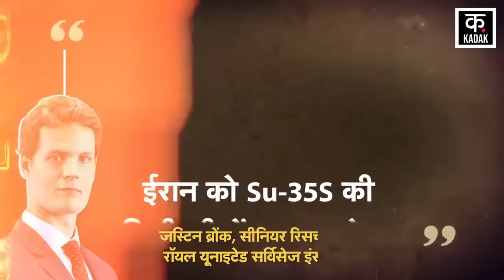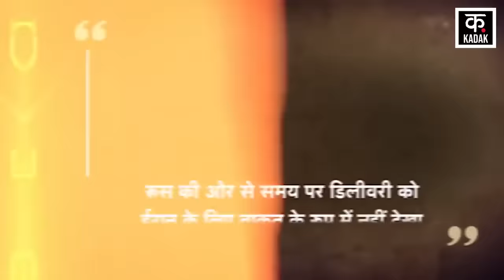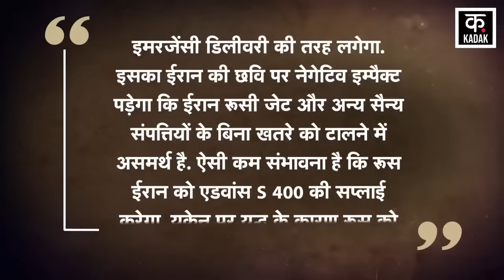Iran israel War: पुतिन ने ईरान को भेजा खूंखार हथियारों का जखीरा ! | America |Netanyahu | Putin |N18G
After Iran's ballistic missile attack, Israel is preparing to attack Iran and Netanyahu knows this very well that if Israel attacks Iran's sensitive locations, then Iran will not sit quietly and that is why it had demanded THAAD air defense system from America to stop Iran's ballistic missiles, but it seems that the two big powers of the world, America and Russia, have also entered this war now because on the one hand America is helping Israel with weapons and on the other hand there are reports that Putin has supplied everything from his fighter planes to the most advanced air defense system to protect Iran from Israel's attack.

ईरान के बैलिस्टिक मिसाइल हमले के बाद इज़रायल ईरान पर हमले की तैयारी कर रहा है और ये बात नेतन्याहू को अच्छी तरह पता है कि अगर वो ईरान के संवेदनशील ठिकानों पर हमले करेगा तो ईरान चुप बैठने वालों में से नहीं है और इसीलिए उसने अमेरिका से ईरान की बैलिस्टिक मिसाइलों को रोकने के लिए THAAD एयर डिफेन्स सिस्टम की मांग की थी, लेकिन ऐसा लगता है की दुनिया की दो बड़ी ताकतें अमेरिका और रूस, की भी अब इस युद्ध में एंट्री हो गई है क्योंकि उधर अमेरिका इज़रायल को हथियारों की मदद कर रहा है तो दूसरी तरफ ऐसी ख़बरें हैं की पुतिन ने ईरान को इज़रायल के हमले से बचाने के लिए अपने लड़ाकू जहाज़ से लेकर सबसे एडवांस एयर डिफेन्स सिस्टम तक सप्लाई कर दिए हैं।